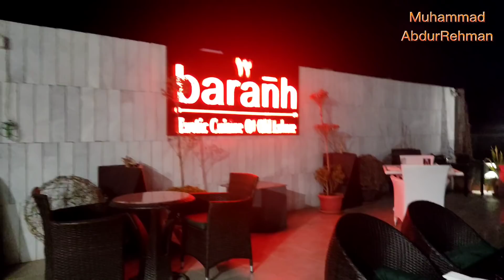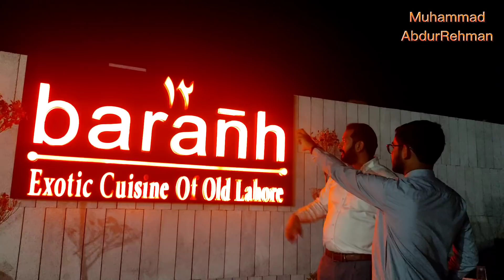Baranh Restaurant Jhang | The Largest Rooftop Restaurant in Jhang | Vlog#11 | Muhammad AbdurRehman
Baranh Restaurant Now Open in Jhang 👏😍👌  Visit The Largest Rooftop Restaurant in Jhang & Taste the Exotic Cuisine of Old Lahore Now in Your City Jhang with Your Family & Friends.

👉Location: London Departmental Store, GTS Mall, Session Chowk, Sadar, Jhang

AbdurRehman1858

abdurrehman480

I will show you around the different places in Pakistan.
Vlog#1
Hockey Stadium Jhang video
Vlog#2
Head Trimmu Jhang video
Vlog#3
Heer Ranjha Darbar Jhang

Vlog#4
Paradise City Jhang
Vlog#5
Mai Heer stadium and Sports Complex Jhang
Kartarpur Vlog
Vlog#8
Multan Night view from top abd top attractions in Multan
Vlog#9
DFSK Glory 580 Pro Review
Vlog#10
The Mall of Jhang